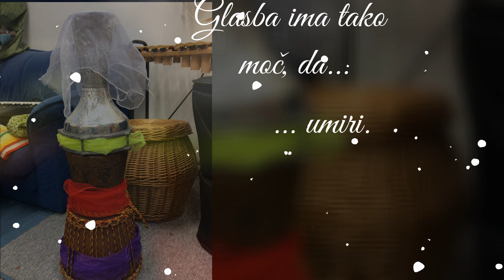Novoletno voščilo Orff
Voščilo iz naše Orffove učilnice. Učenci so ustvarjali prav posebne glasbene smrečice.